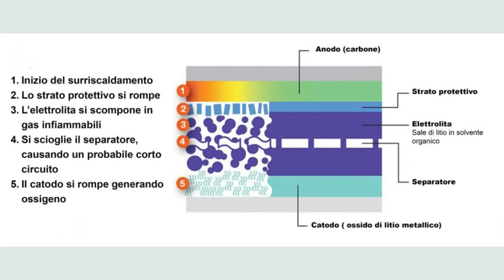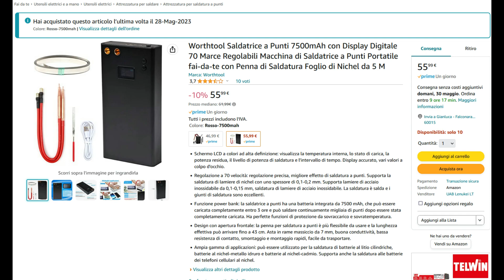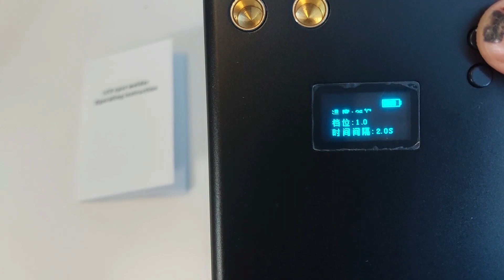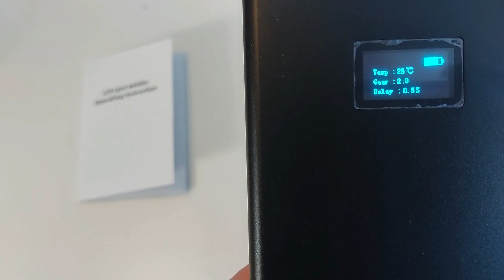SALDATRICI A PUNTI - Cosa sono + Recensione Kerpu "Portable Spot Welder"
Cosa sono le saldatrici a punti, altrimenti dette SpotWelder + recensione e test della saldatrice portatile Kerpu con display oled, batteria da 7500mAh e funzione Power Bank.
Se il video ti è piaciuto lasciami un bel pollice in su per supportare il canale. Grazie!!! ❤️

Saldatrice a punti
10m Lamelle
20m Lamelle

0:00 Intro
0:19 Cosa sono le saldatrici a punti
0:58 Kerpu mini spot welder
1:57 Il display e le funzioni
3:34 Test
7:25 Funzione power bank